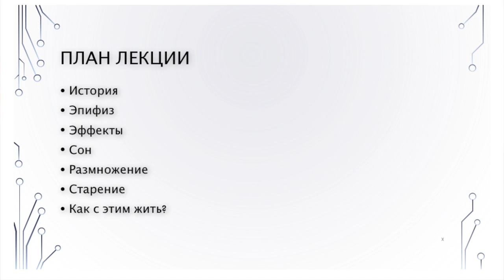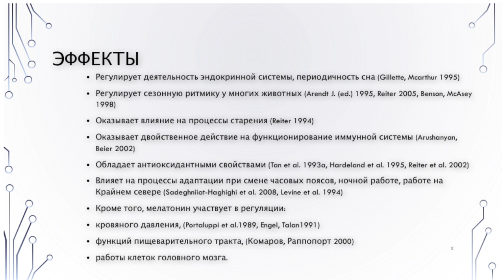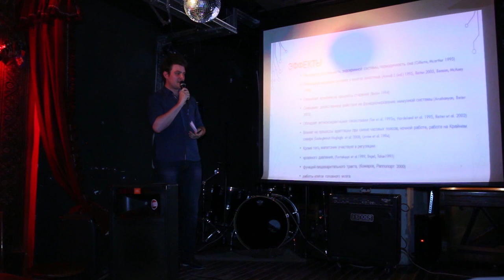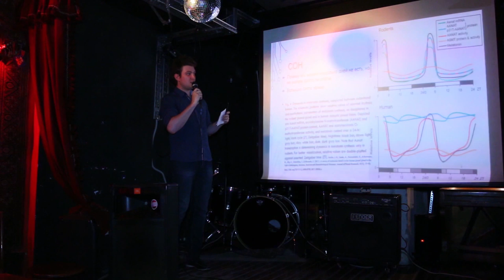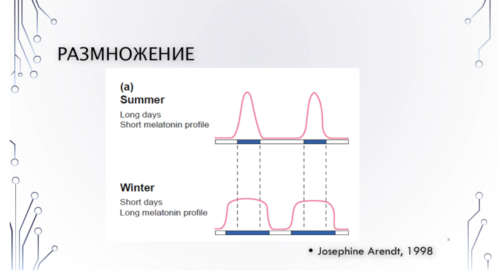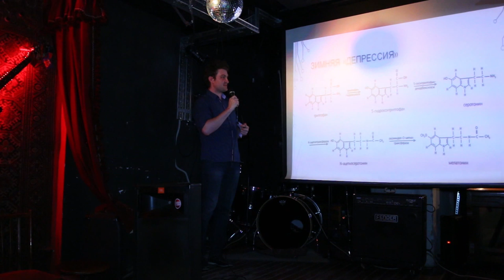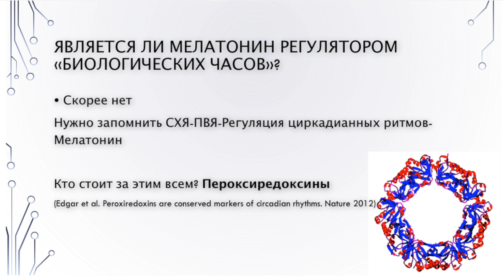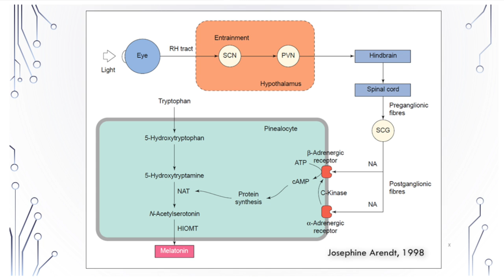Иван Поликарпов - Сон, мелатонин, старение: в чём связь?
Аспирант Института систематики и экологии животных СО РАН Иван Поликарпов расскажет о том,  почему мы можем долго не есть, но не спать, что «третий глаз» на самом деле существует и как он способствует старению организма.